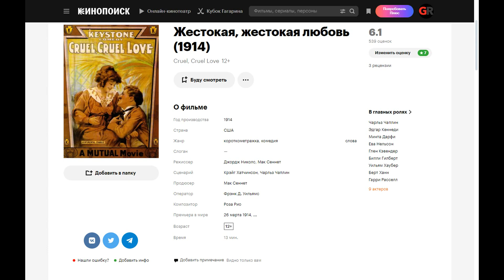Cruel, Cruel Love (1914) ➤ Review (GR)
A stupid aristocrat, who decided that his girlfriend had deceived him, tries to commit suicide, but unsuccessfully, and eventually reunites with his fiancee.